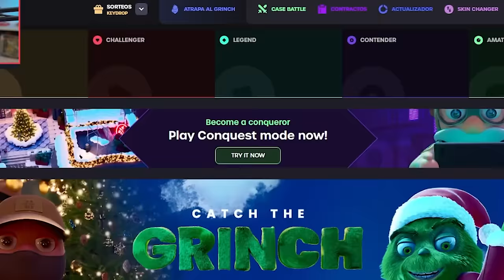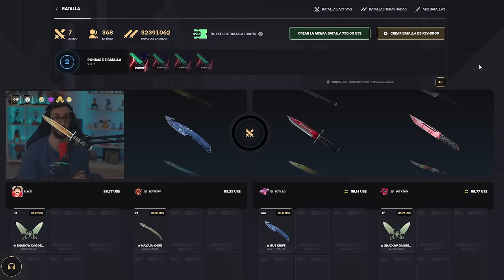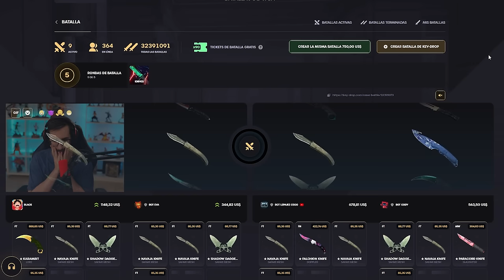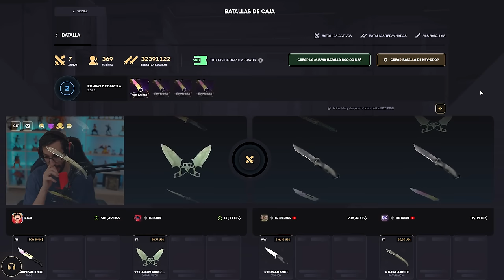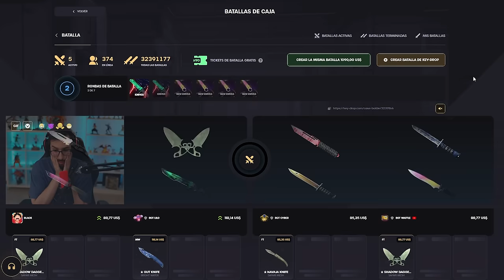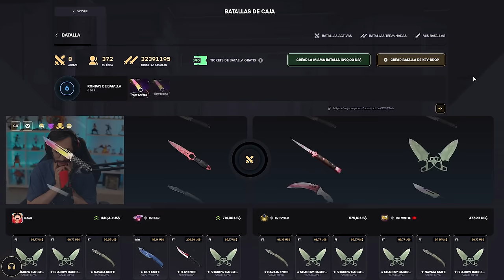¡ABRIENDO CAJAS DE SOLO CUCHILLOS!